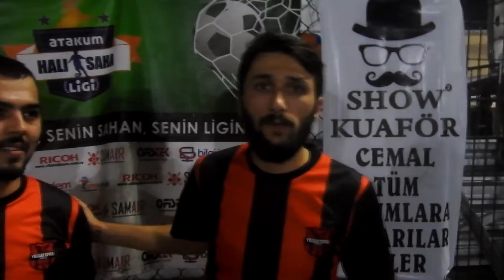ATAKUM HALISAHA LİGİ YOZGATSPOR 2-1 FC RED GUYS BASIN TOPLANTISI